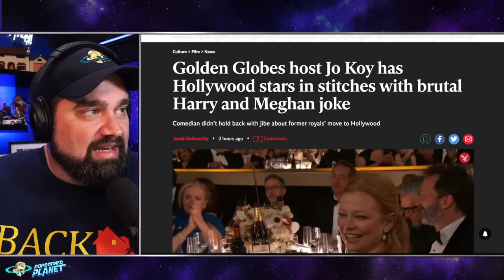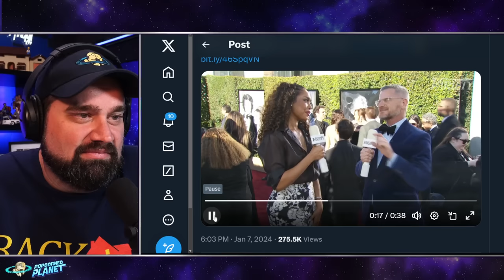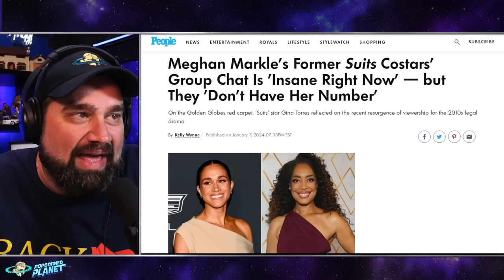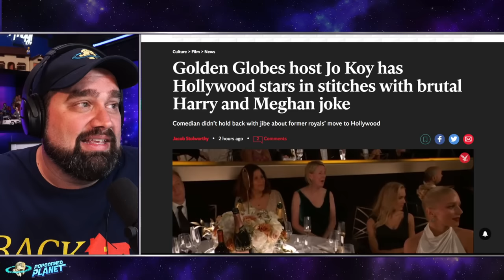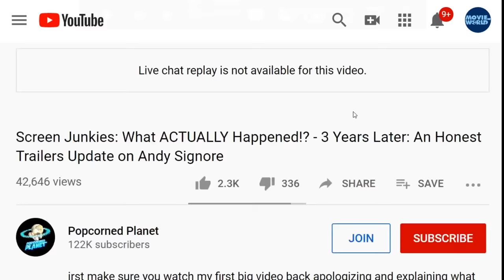DESTROYED! Meghan Markle LAUGHED AT By Netflix CEO at Golden Globes Awkward SUITS Reunion!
Excerpt from New York Post
Meghan Markle isn’t in the ‘insane’ ‘Suits’ group chat: ‘We don’t have her number,’ co-star says
The Duchess has left the chat.
Meghan Markle, 42, is not part of a texting group chat with the rest of her former “Suits” co-stars, Gina Torres revealed ahead of a cast reunion at Sunday night’s 2024 Golden Globes.
While walking the red carpet outside the Beverly Hilton hotel in Beverly Hills, Torres, 54, who co-starred in “Suits” as Jessica Pearson (and got a short-lived “Suits” spinoff, “Pearson”), told Variety, “Our text thread is insane right now, so it’s very exciting.”

Golden Globes host Jo Koy has Hollywood stars in stitches with ‘brutal’ Harry and Meghan joke
Comedian didn’t hold back with jibe aimed at former royals
Comedian Jo Koy had Hollywood stars in stitches with an anti-Prince Harry and Meghan Markle joke at the Golden Globes.
The Filipino-American comedy star didn’t hold back in his debut as host of the annual awards ceremony – a job he acquired just two weeks ago – whose winners included Killers of the Flower Moon star Lily Gladstone, Oppenheimer actor Murphy and Succession’s Kieran Culkin, Sarah Snook and Matthew Macfadyen.
After enthusiastically arriving on stage, Koy poked fun at Leonardo DiCaprio, Bradley Cooper and Saltburn actor Barry Keoghan, before setting his sights on Harry and Meghan.

Or Send Packages, Toys & Fan Mail To:
Andy Signore
16350 Bruce B Downs Blvd